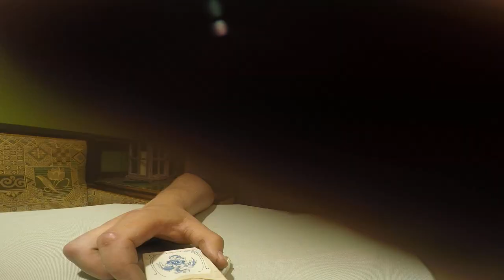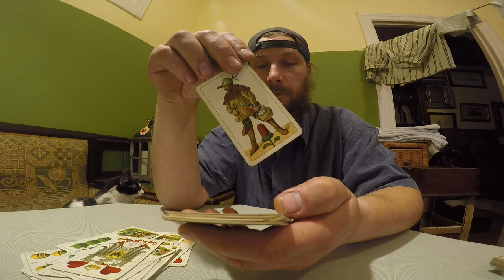B. Dondorf Wahrsagekarten No. 2 + einköpfige deutsche Spielkarte 303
meine Beute von Heute